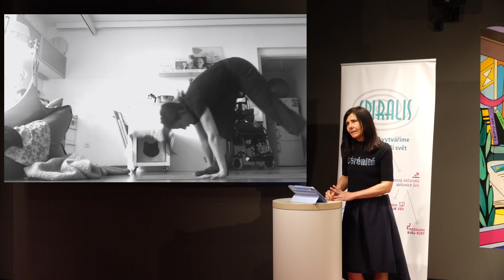Emma Robinson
Pečovat a důstojně žít, ne přežívat